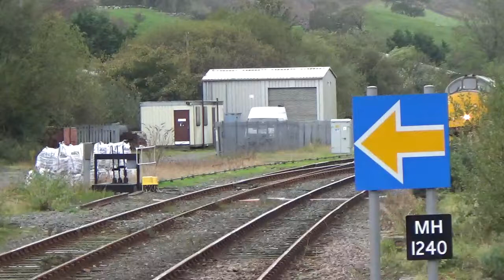Network Rail 97303+97304 Cambrian Coast Express Arriving at Porthmadog Station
The Cambrian Coast Express (Train in the video) that went from Bristol-Pwllheli and then back to Bristol. This was filmed in Porthmadog. This Train was to celebrate the day the Barmouth Brige and the coastal route opened a 150 year ago.